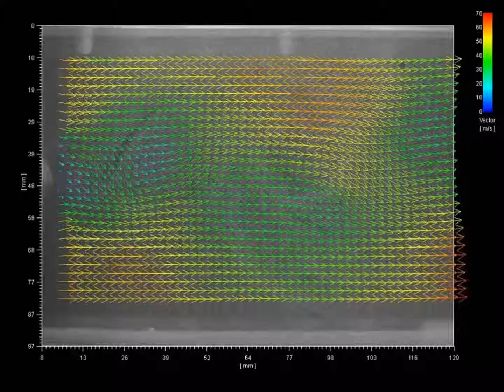カルマン渦 PIVをハイスピードカメラで撮影したスローモーション映像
ハイスピードカメラPhantom（ファントム）とレーザーシート光源を使用して10,000コマ/秒で高速度撮影をしました。カルマン渦の発生の様子を観察することが出来ます。またPIV等の流れ解析を行うことが出来ます。

撮影機種：PhantomV